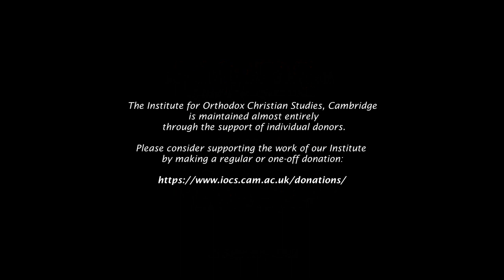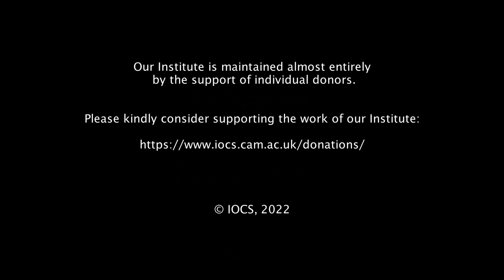Boris Gunjević - ‘Giorgio Agamben: Biopolitical Emergency – Minority Report’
Dr Gunjević is a Senior Tutor in Christan Doctrine, Reformation Studies and Hermeneutics at Westfield House, Cambridge and a postdoctoral Research Fellow at the Faculty of Modern and Medieval Languages and Linguistics (French Department) at the University of Cambridge. He is also a Research Associate at the Von Hügel Institute for Critical Catholic Enquiry (St. Edmund’s College, Cambridge).

This lecture was delivered at Wesley House in Cambridge on 25 February 2022.